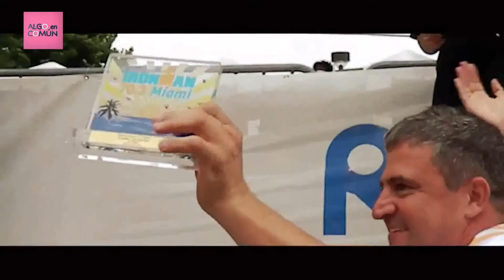Nota a Juan Maggi